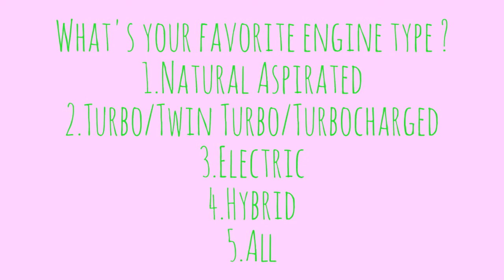Which engine you prefer ? | Question #23 !